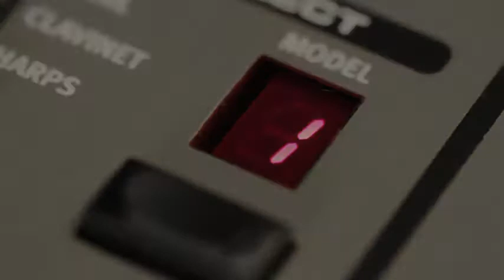Nord Piano 88 teaser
Promotional video for the new Nord Piano 88 available from us